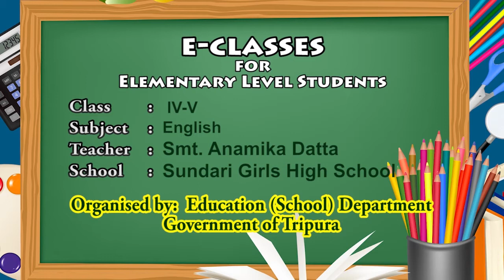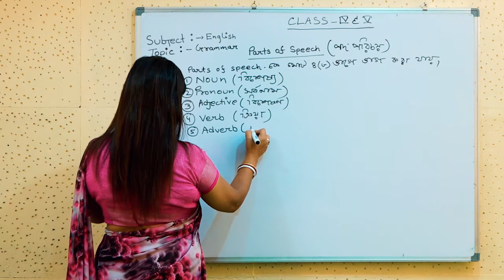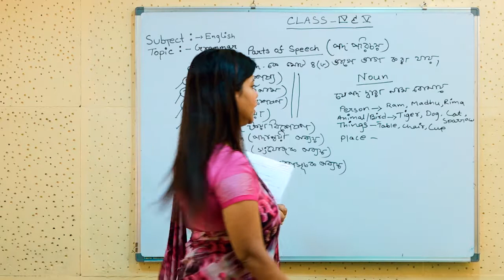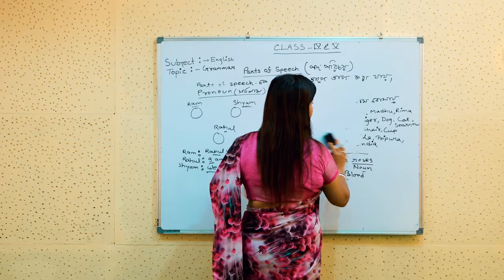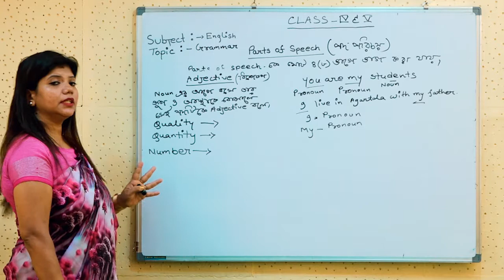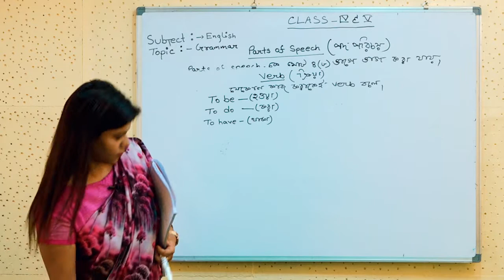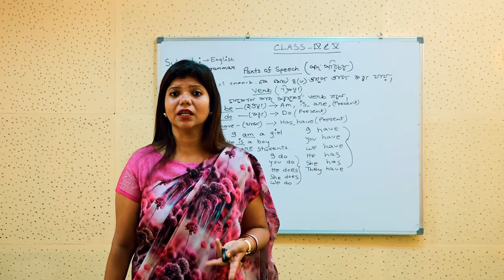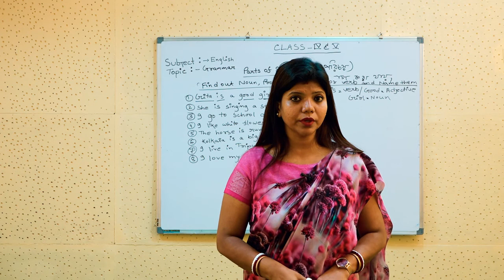English Class IV-V Grammar( Part of Speech)